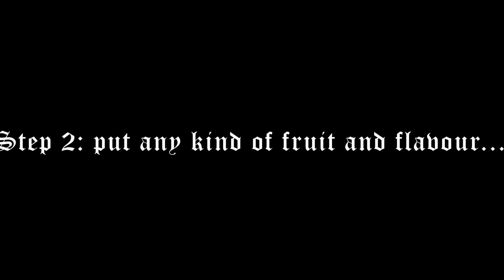DIY Fruit flambé!